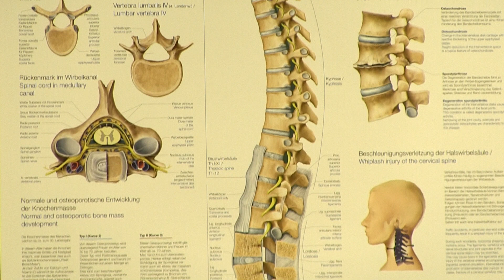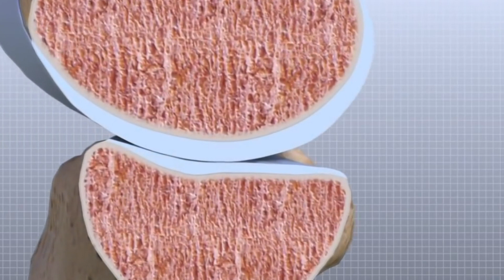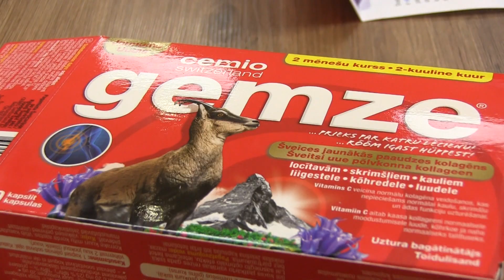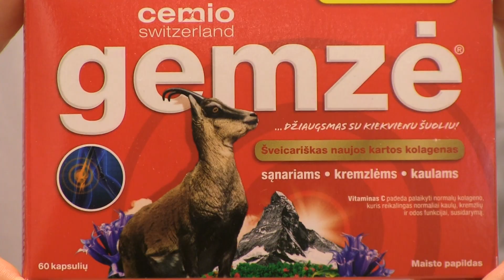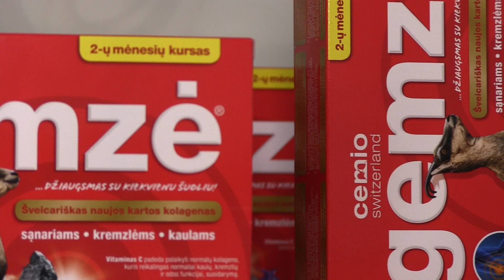Sėslaus gyvenimo būdo ir sėdimo darbo žala sąnariams. Kodėl kolagenus reikia vartoti papildomai?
Iškrypęs stuburas, netaisyklinga laikysena, silpstantys raumenys, sąnariuose susiformavusios ataugos, ribojančios judėjimo laisvę ir sukeliančios skausmą - visa tai dėl sėdimo darbo ir sėslaus gyvenimo būdo.
Visa tai, kaip ir daugelis dirbančių sėdimą darbą žmonių, patiria Loreta. Ji nuolat dirbdavo tokį darbą ir kuo toks nuolatinis sėdėjimas gresia pajuto jau po pirmojo gimdymo.Gydytoja neseniai patarė Loretai pradėti vartoti „Cemio Gemzę“. Maisto papildas „Cemio Gemzė“Loretai ir beveik visai jos šeimai tapo tiesiog išsigelbėjimas.
2015 metais Turkijoje atliktas mokslinis tyrimas. 45–70 metų pacientams, kuriems diagnozuotas kelio osteoartritas, šalia standartinio gydymo papildomai buvo skirtas antro tipo kolagenas. Po trijų mėnesių pastebėtas ryškus sąnarių skausmo funkcijos ir gyvenimo kokybės pagerėjimas, lyginant su pradine būkle.
Dėl ypatingos sudėties jau 1 kapsulės „Cemio Gemzė“ visiškai užtenka pilnai aprūpinti kolagenu raiščius, sąnarius, sausgysles ir kremzles. Optimalų rezultatą pasiekiame po bazinio dviejų mėnesių kolageno vartojimo kurso. Tuo būdu organizmą skatiname kolageną gamintis pačiam, kas yra unikalus „Cemio Gemzė“ kolageno kapsulėse pranašumas.
Apie tai:
- Gintarė Vaitkienė Neuroklinikos „Empatija“ fizines medicinos ir reabilitacijos gydytoja;
- Loreta Žemaitienė Vilniaus savivaldybes švietimo skyriaus specialistė;
- Kristina Staive vaistininkė.